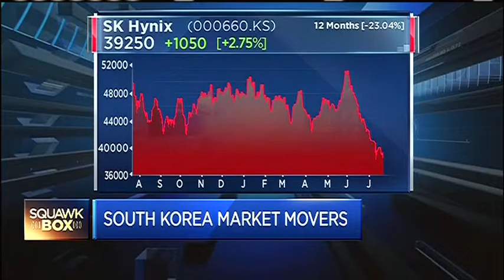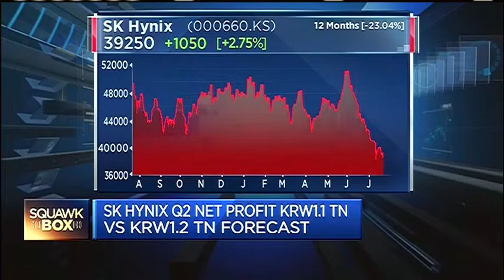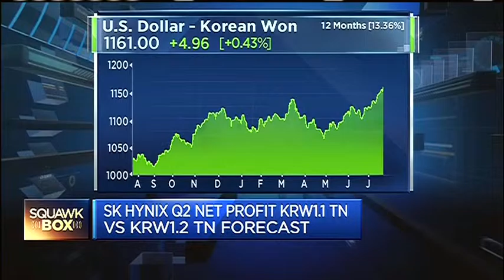150723 CNBC ASIA SK HYNIX SK하이닉스3 JUNE YOON CNBC